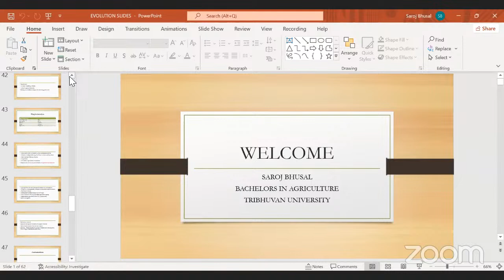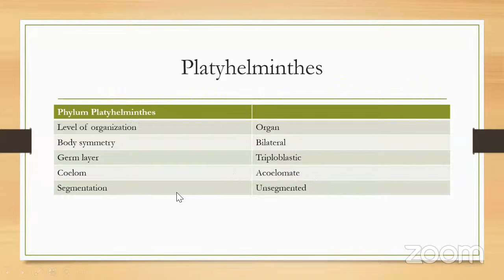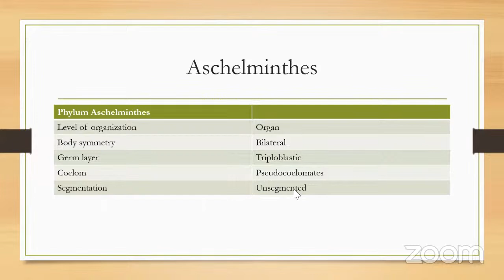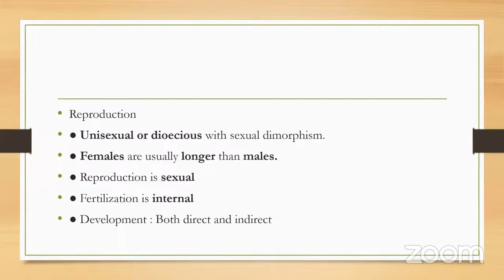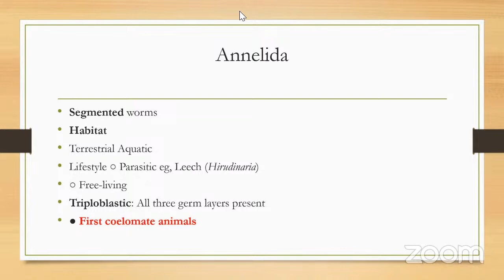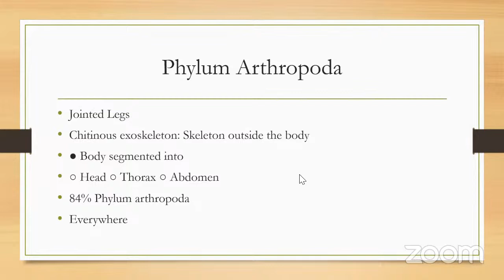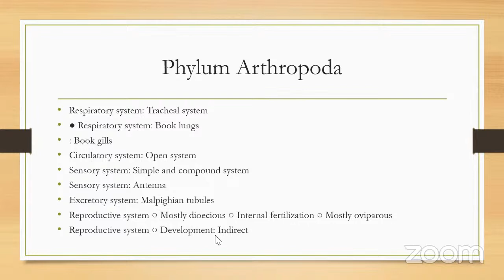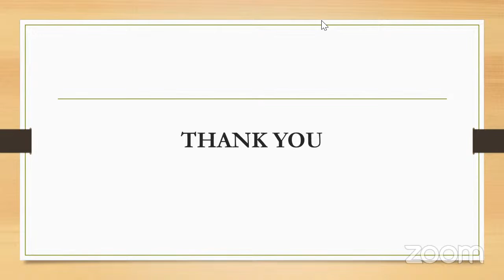Smart Academy's CTEVT Entrance Preparation Online Class | For Admission 9868295462